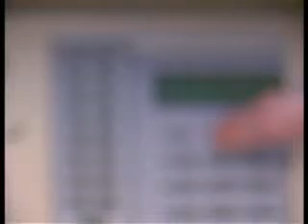ParadoxMarine.com | Menu on the Marine Magellan Wireless Boat Security System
How do I use my Marine Magellans screen to navigate the menu?